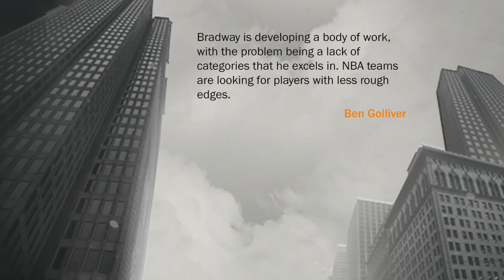NBA 2K17 MyCAREER [Pt.3] AT LOUISVILLE CARDINALS!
► NBA 2K17 is a basketball simulation video game developed by Visual Concepts and published by 2K Sports. It is the 18th installment in the NBA 2K franchise and the successor to NBA 2K16. It is scheduled to be released in September 2016 for Microsoft Windows, PlayStation 4, PlayStation 3, Xbox One, and Xbox 360.

Important Links

► MORE ABOUT THE MY CAREER MODE:

MyCareer is a story-driven campaign that first appeared in NBA 2K10. The story is called Livin' Da Dream and focuses on an up and coming basketball prospect. The story starts with the player in high-school, but the player eventually enters college and then the NBA. Players create their basketball player, giving basic information, such as height, weight, position, background information, and name. Players follow the story of being a basketball player as they upgrade their players abilities with the ultimate goal of becoming one of the greatest basketball players of all time. The mode has a more cinematic presentation than previous games, with more cutscenes and stories. The player character enters the NBA via the draft, but not before playing for the college of their choosing. The player character quickly draws attention for his on-court and off-court actions, as he continues his journey towards superstardom. Players play basketball games in the NBA, interact with other players, which may result in friendship or rivalry, coaches, members of the media, and fans, negotiate contracts, appear in endorsement deals, practice in gyms, upgrade their player's abilities, customize their player's skill set, and customize their player's physical appearance. The player's central hub is a practice arena called MyCourt. As well as upgrading their player and practicing (etc.), the player may customize their court and invite other players to their court to participate in pick-up games, among other activities. Returning from NBA 2K15, players may scan their own face into the game.